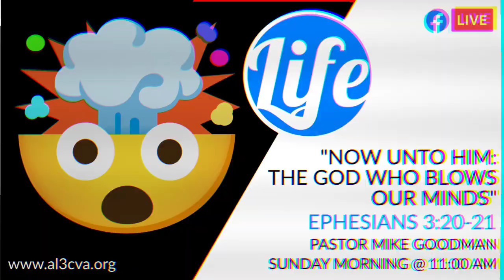"The God Who Blows Our Minds" (Ephesians 3:20-21)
In Paul's letter to the believers in Ephesus, we find one of his most popular lines. Today, Pastor Mike will examine this verse of scripture in a sermon entitled, "Now Unto Him: The God Who Blows Our Minds."